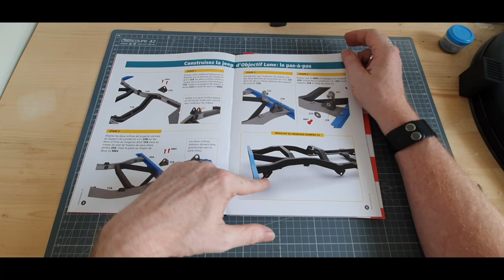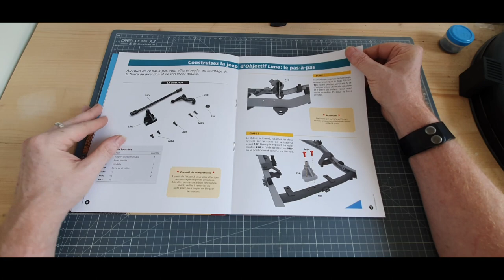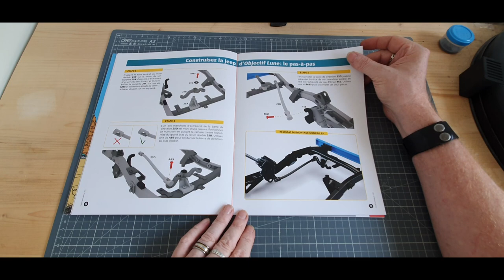hachette la jeep de tintin montage des numeros 22 23 24 25 et 26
collection de la jeep de tintin en 120 numeros